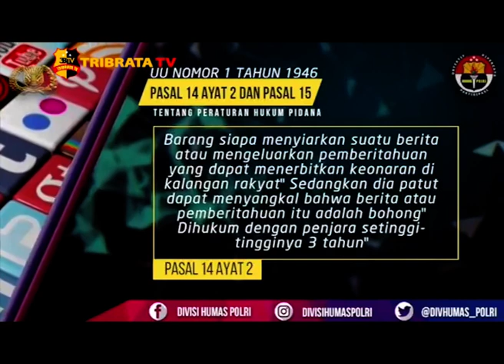PRESS CONFERENCE KADIV HUMAS POLRI UNGKAP VIDEO HOAX DI DEPAN GEDUNG MK